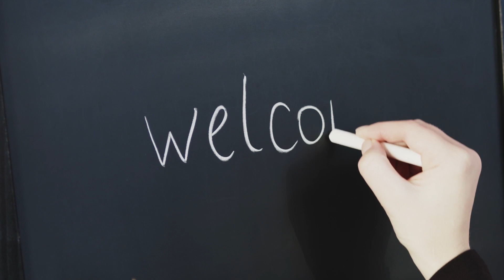Mary J Blige REVEALED the reasons WHY she and Kendu Isaac breakup